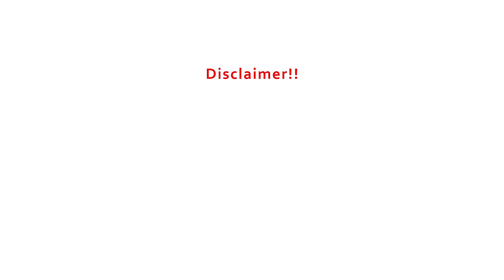EP-9 What is a Void Agreement and which agreements are directly declared void by law..?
पिछले एपिसोड में हमने प्रतिफल के कारण, शून्य होने वाले करारों के संबंध में चर्चा की थी। इस एपिसोड में हम उन करारों या एग्रीमेंट्स के बारे में चर्चा करेंगे, जिन्हें विधि द्वारा सीधे शून्य घोषित किया गया है। वैसे तो बहुत सारे ऐसे करार है जिन्हें विधि द्वारा सीधे शून्य घोषित किया गया। लेकिन इस एपिसोड में हम विवाह के अवरोधक करार और व्यापार के अवरोधक करार के शून्य होने के बारे में चर्चा करेंगे।